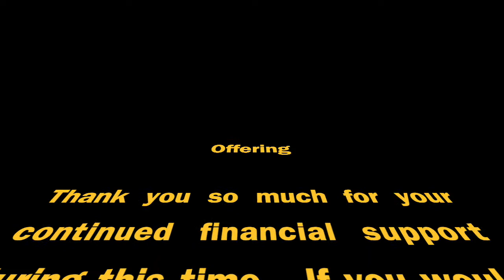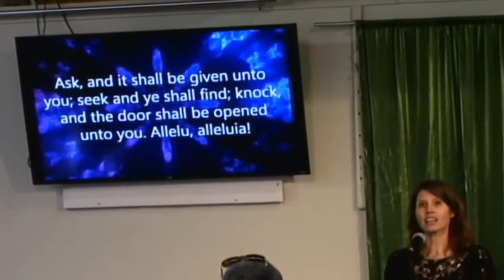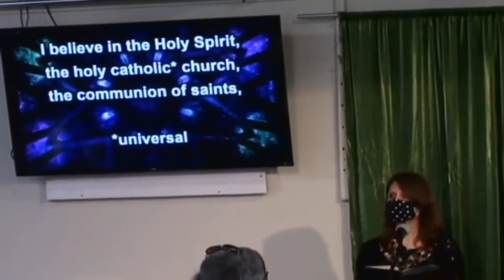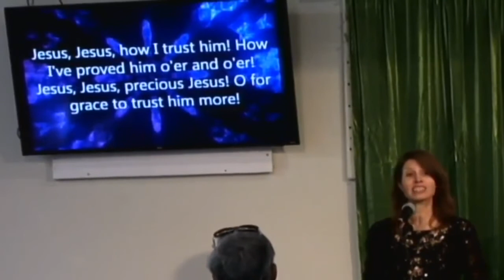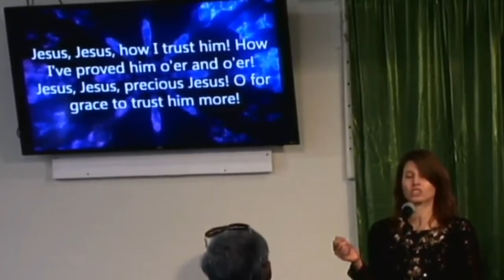Worship 8 9 2020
Learning how to worship online